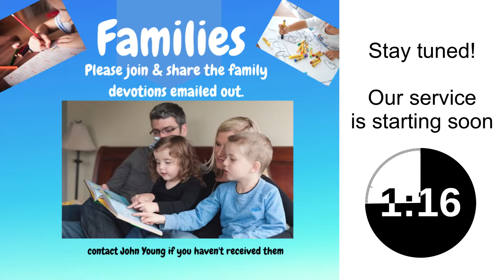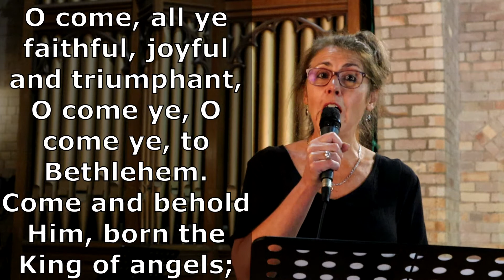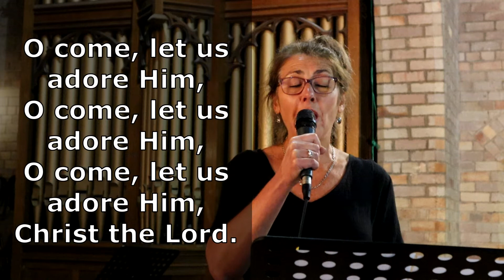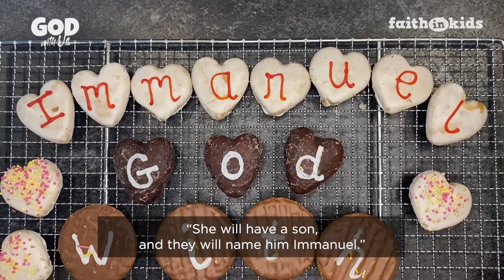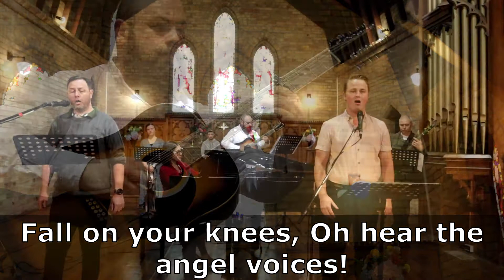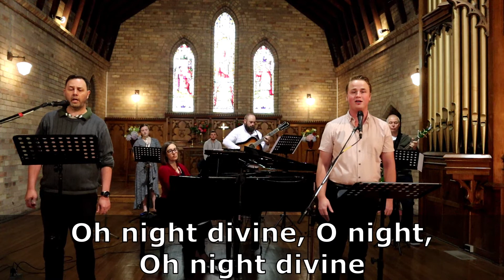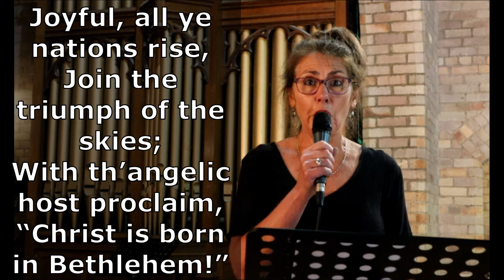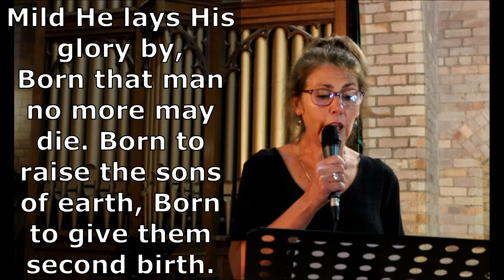Anglican Parish of Lithgow Christmas Day 2020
Merry Christmas! Join us as we celebrate the birth of Jesus in this Christmas Day service.